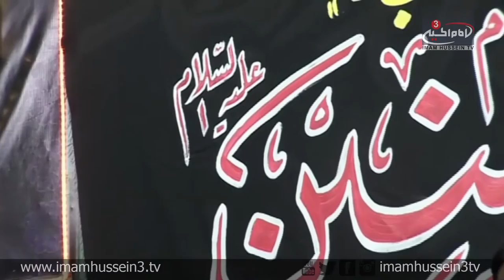Sayyed Al-Nakeeb Ramadan Lecture Series I N19 I Al Yasin Center, Sydney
In the 19th lecture of the Ramadhania series, Sayyed Al-Nakeeb commemorates the martyrdom of Imam Ali Bin Abi Talib, Peace Be Upon Him as well as discusses the character of Imam Ali. At the same time, Al-Nakeeb examines the significance behind "The Night Of Qadr" and discusses the specific worships which are required from the followers of Ahlul-Bait on such nights.